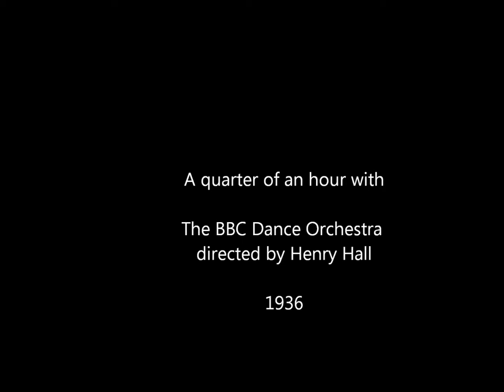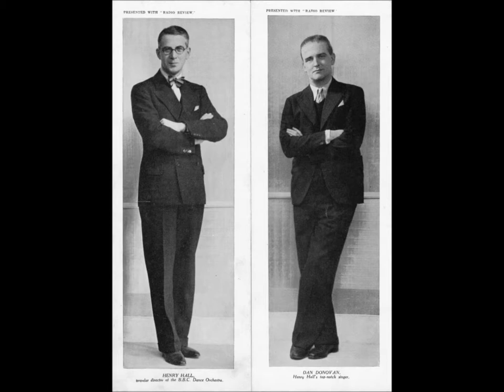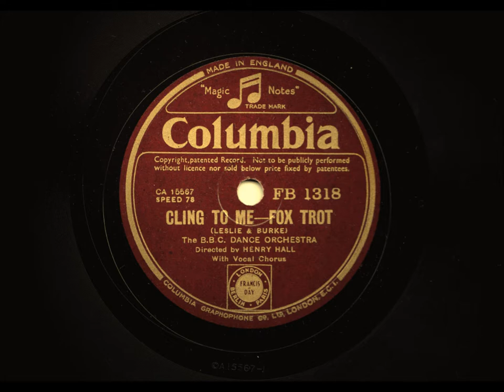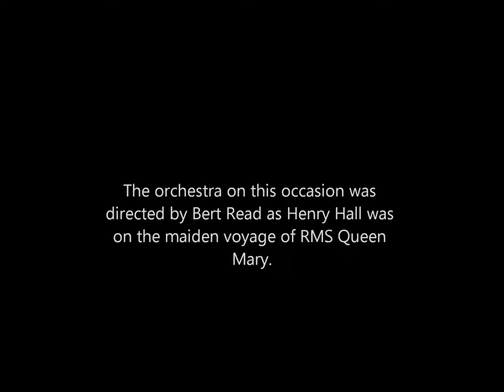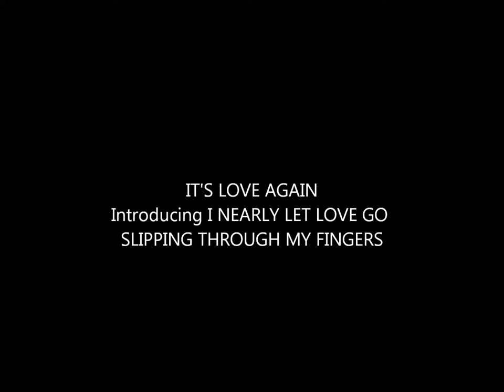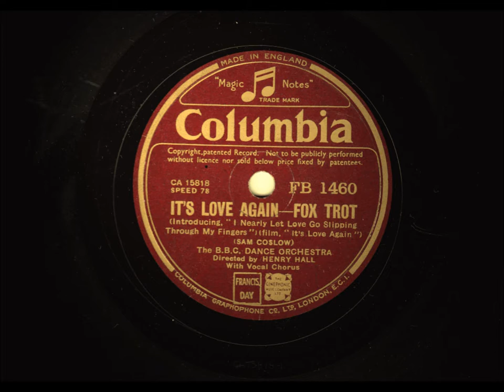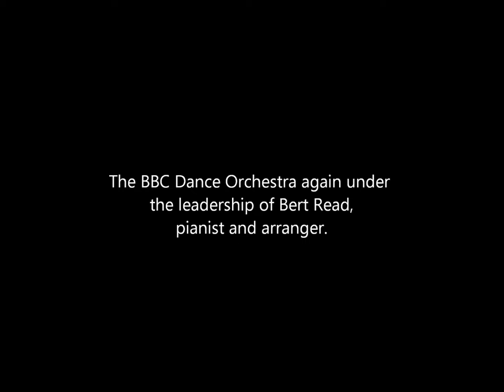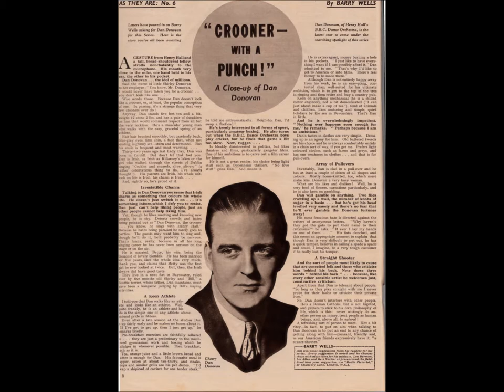Broadcast Favourites of 1936 -The BBC Dance Orchestra dir.by Henry Hall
The BBC Dance Orchestra directed by Henry Hall play:

Swing - Vocal chorus by Dan Donovan
Cling To Me - Vocal chorus by Dan Donovan
I Like Bananas - Vocal chorus by George Elrick
It's Love Again (introducing: I Nearly Let Love Go Slipping Through My Fingers)
Laughing Irish Eyes - Vocal chorus by Dan Donovan
The Glory of Love (excerpt)

All recordings made by Columbia in 1936; 78rpm recordings remastered by this user.